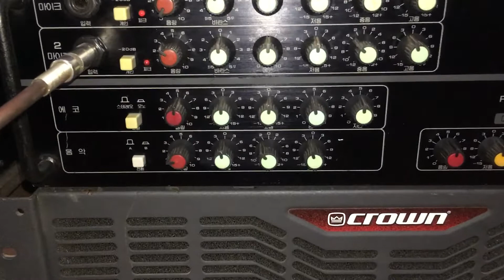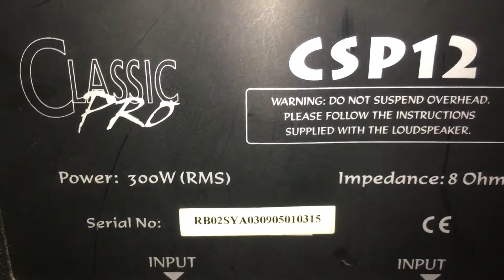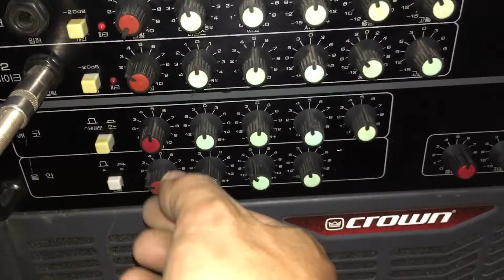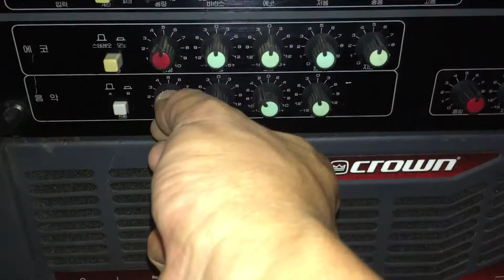Ampli Jarguar 203A Hàn Quốc Xịn ghép loa Mỹ Classic Pro CSP 12 bass 30.LH 035 874 2679